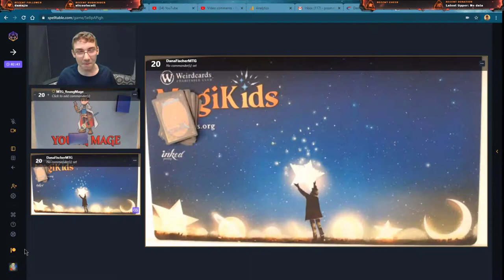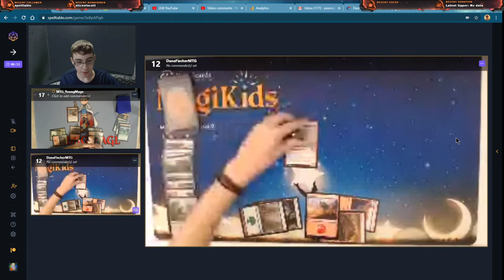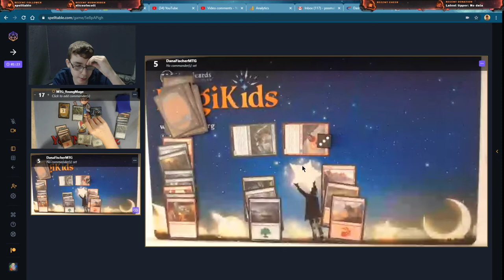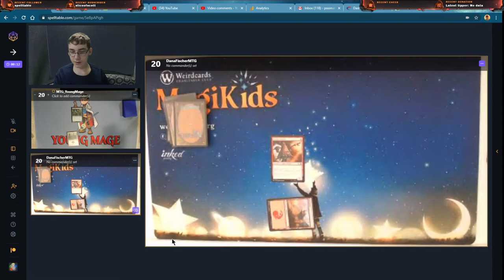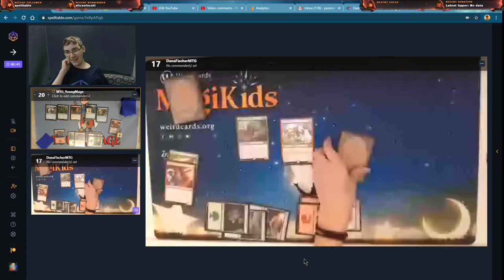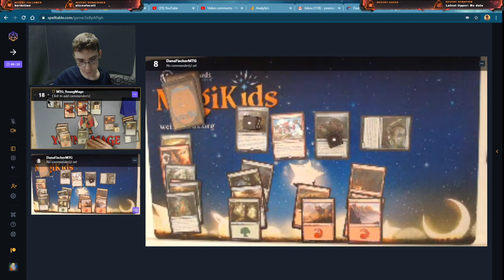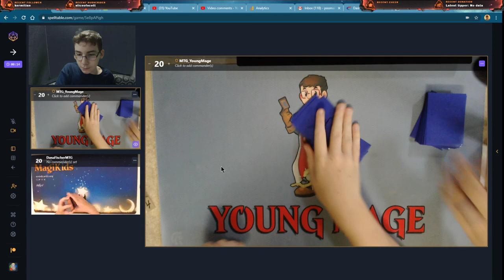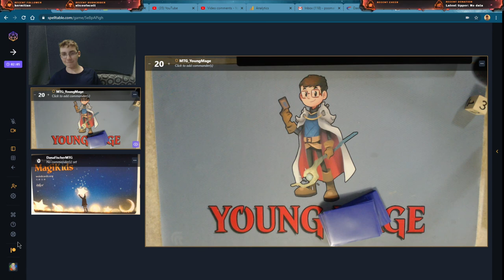MTG Core 2021 PreRelease Battle with Dana Fischer | Sealed Decks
Dana Fischer and I built decks using Core 2021 Prerelease Kits. This is the same as playing sealed. We didn't know each other's pulls or decks before we battled. This is 3 games with no sideboards. Watch all three and see how the decks worked.

What is Young Mage?

Young Mage is devoted to reaching and teaching Young mages of all ages. Everything from casual new player to some competitive play at your Local Game Store.

We talk about the cards, how to play better, mistakes new players make, strategy and we have fun giveaways.

Comments are always encouraged and welcome, we are on this adventure together.